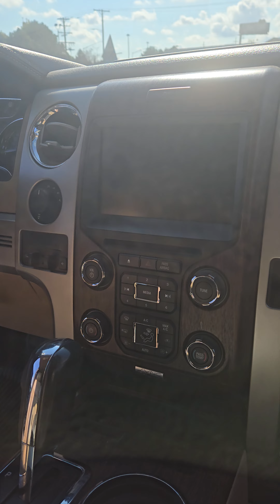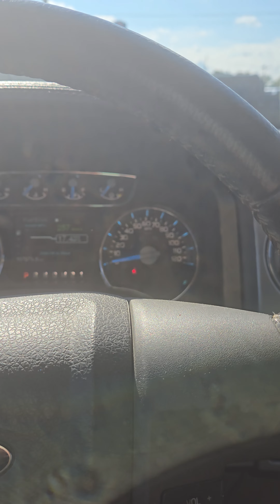October 1, 2024